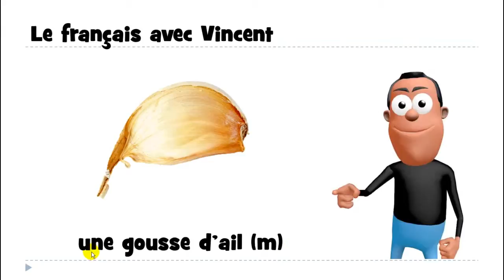프랑스어 = 불어를 배우세요 # 1 mot # une gousse d'ail